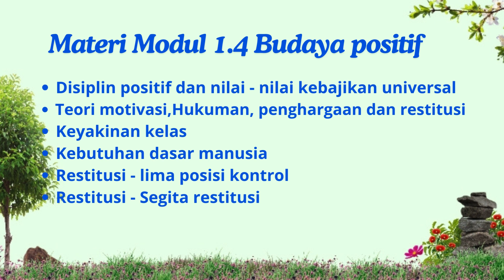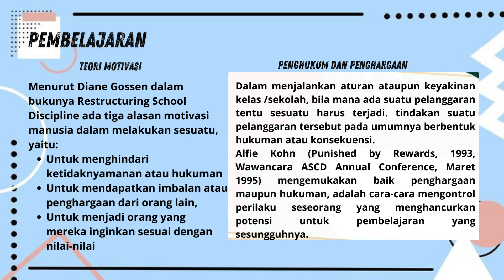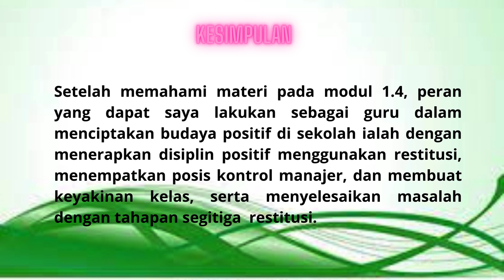JURNAL REFLEKSI DW MINGGUAN - 4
Segitiga restitusi adalah proses menciptakan kondisi bagi murid untuk memperbaiki kesalahannya sehingga karakter mereka lebih kuat ketika kembali pada kelompoknya.
Suatu nilai adalah nilai universal jika memiliki nilai atau harga yang sama untuk semua, atau hampir semua, orang. Lingkup nilai manusia meliputi moralitas , preferensi estetika , sifat , usaha manusia , dan tatanan sosial .
Melalui serangkaian riset dan berdasarkan pada teori Kontrol Dr. William Glasser, Gossen berkesimpulan ada 5 posisi kontrol yang diterapkan seorang guru, orang tua ataupun atasan dalam melakukan kontrol. Kelima posisi kontrol tersebut adalah Penghukum, Pembuat Rasa Bersalah, Teman, Pemantau dan Manajer.